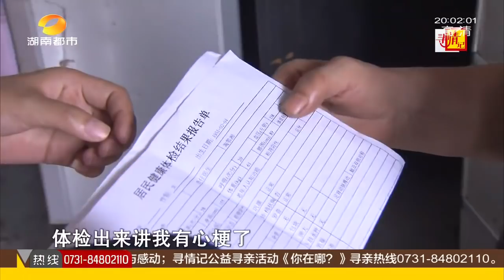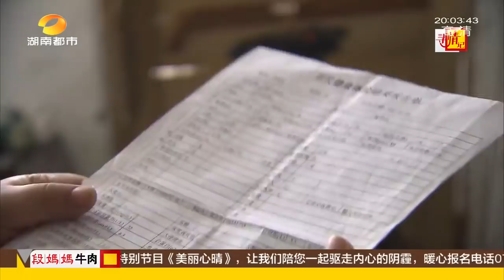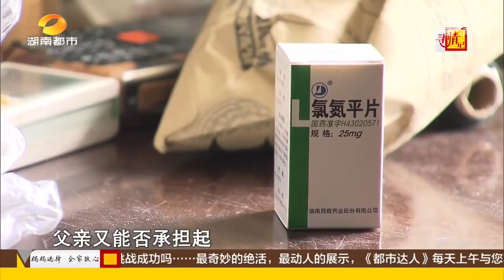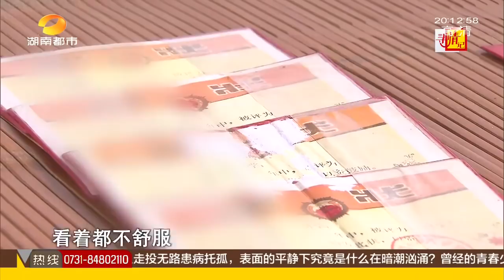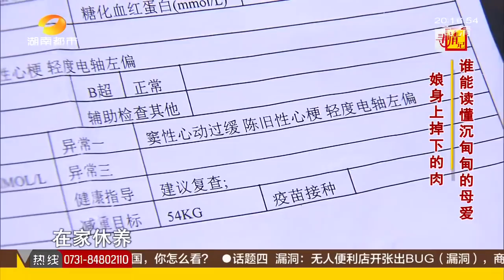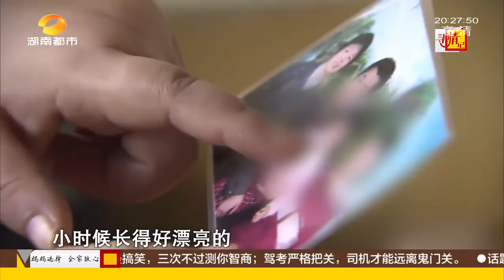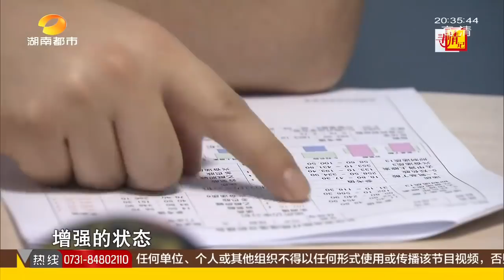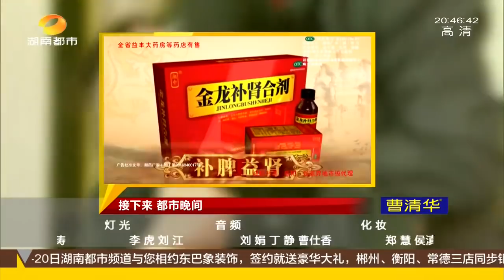寻情记20170817期：娘身上掉下的肉 谁能读懂沉甸甸的母爱